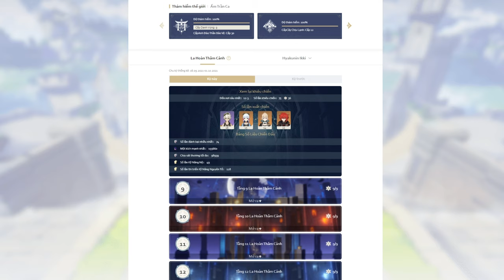Acc Genshin chỉ mua bpass + mpass sau 1 năm có gì?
Mainboard MSi Tomahawk B460
CPU i5-10400
RAM 16Gb Corsair Vengeance Led RGB 3000MHz
VGA ASUS TUF RTX 3060
SSD Samsung NVME 500GB EVO PRO
HDD 1TB